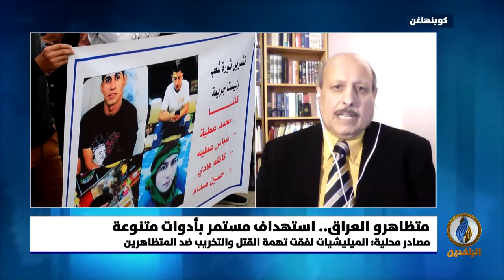مداخلة عبد الله سلمان بشأن أحكام الإعدام التي صدرت ضد متظاهرين في العراق